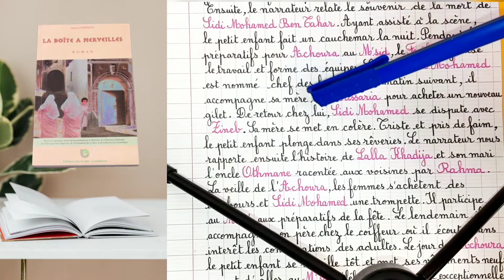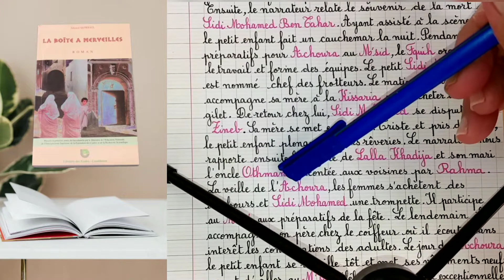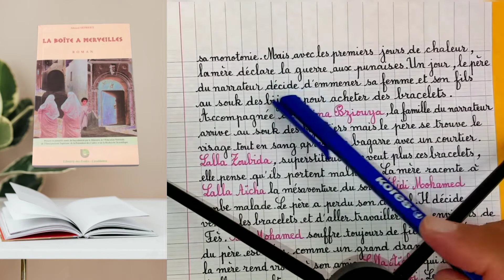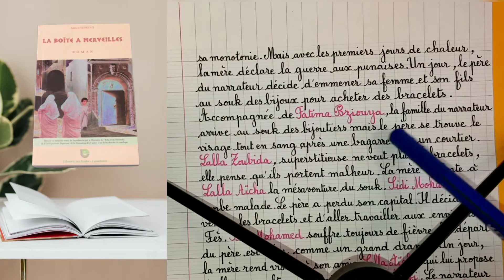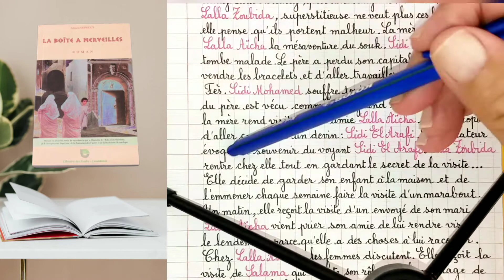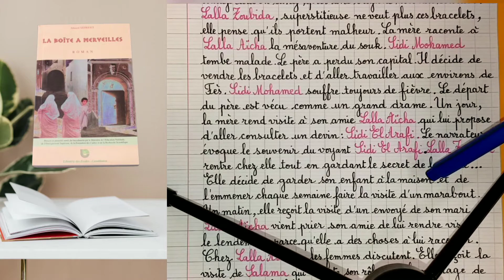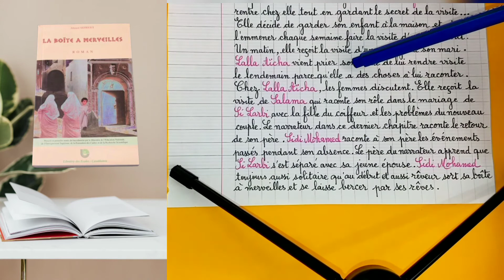ملخص La boîte à merveilles الجزء 2📗